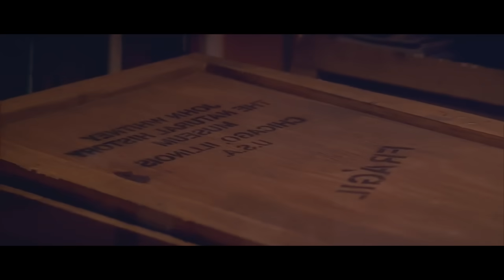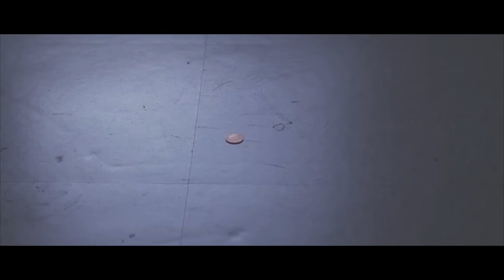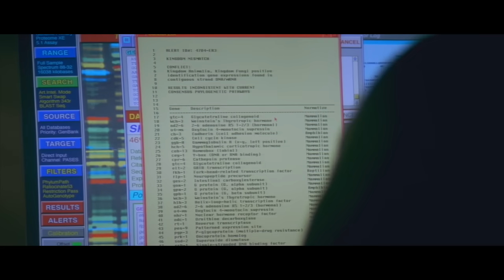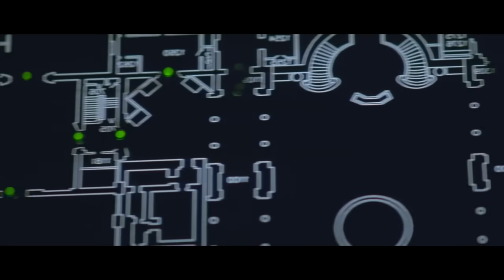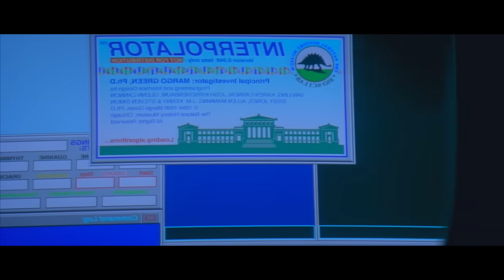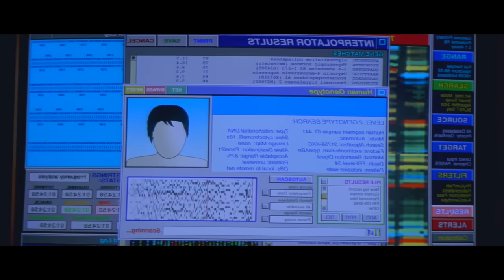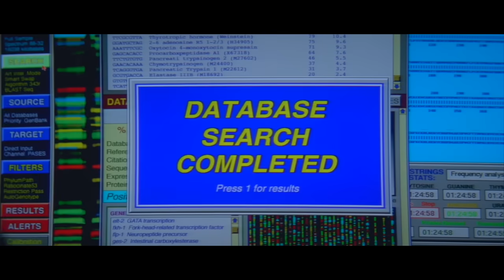Depredador Monstruoso Llega en Barco Fantasma Desatando el Terror en Chicago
Cuando un barco que trae valiosos ejemplares para el Museo de Historia Natural de Chicago llega al puerto, aparece lleno de cadáveres horriblemente mutilados. Una bióloga evolucionista que trabaja en el museo (Penelope Ann Miller) y un teniente de policía (Tom Sizemore) intentarán esclarecer las causas de tan atroces muertes.